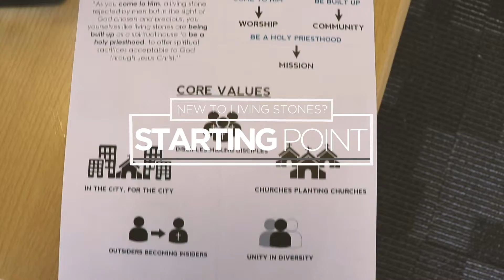Starting Point FULL Version